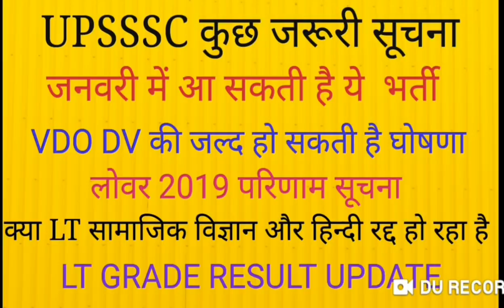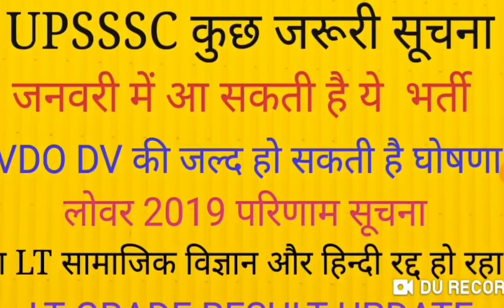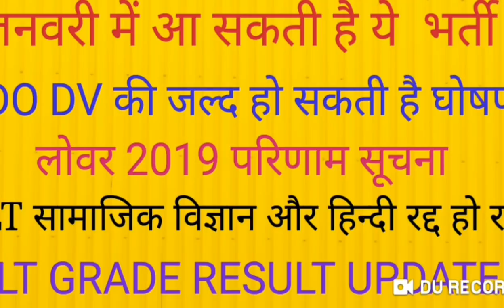UPSSSC अधीनस्थ सेवा चयन आयोग से जल्द एक नई भर्ती: LT GRADE RESULT UPDATE